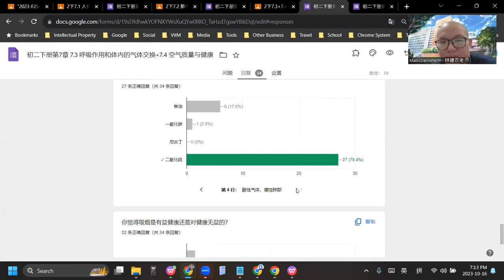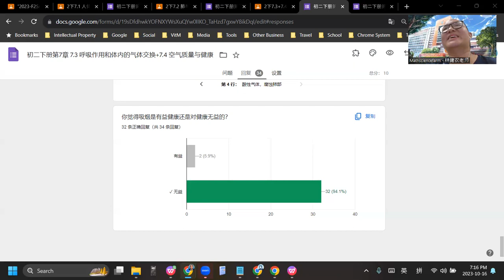2023 10 16 《网课不停歇》 初二科学7 3&7 4练习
初二科学下册第7章 生物界中氧和二氧化碳的循环
7.3 呼吸作用和体内的气体交换
7.4 空气质量与健康